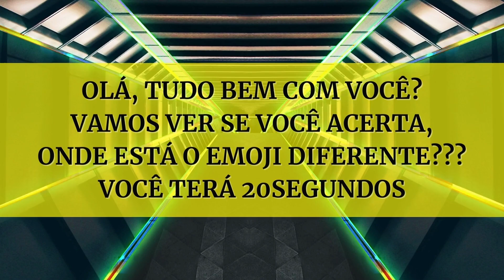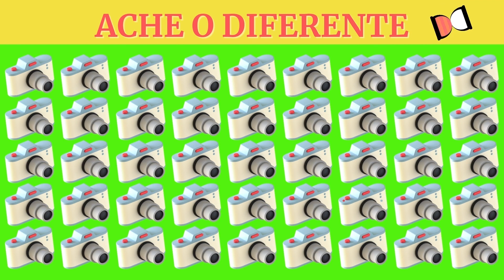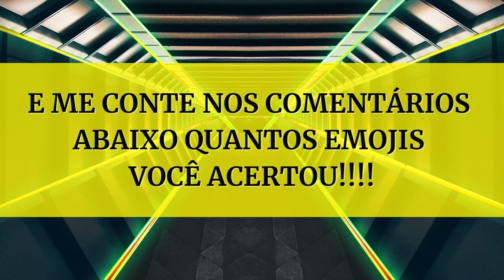ENCONTRE O EMOJI DIFERENTE//ache o emoji diferente//quiz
Música